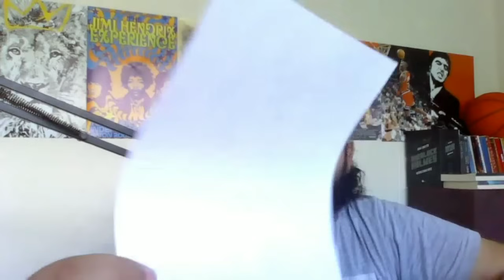Malik Monk DECIDE no OT - Warriors segue em GRANDE FASE - Pelicans DOMINA o Pacers / Rodada NBA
Confiram os destaques da rodada de ontem da NBA !

00:00 Início
0:51 Sixers vs Hornets
1:46 Cavaliers vs Pistons
3:46 Warriors vs Raptors
7:21 Blazers vs Grizzlies
8:03 Pelicans vs Pacers
9:27 Kings vs Wolves
14:22 Bucks vs Bulls
17:52 Clippers vs Wizards
20:48 Celtics vs Dallas